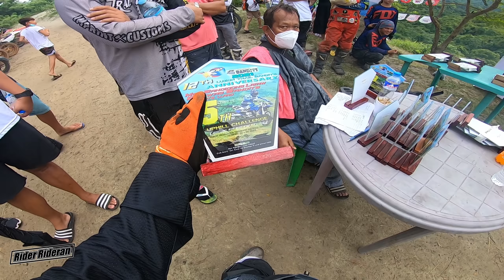MOTODECK'S YAMAHA YZ85 DIGOS HILLS UPHILL CHALLENGE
Habang kami ay umaahon sa mala-PADER na ahunin ng Digos Hills ay nakita namin si MOTODECK at ang kanyang team na nanonood at kumukuha ng video.

Sa bandang huli ng palaro (LUZON TRAIL BANDITS UPHILL CHALLENGE) ay hinamon ni MOTODECK si John Bench (JB) Valimento Gregorio na isa sa mga champion ng palaro, na kung mai-aahon nito ang kanyang YAMAHA YZ ay bibigyan nya ito ng premyo.